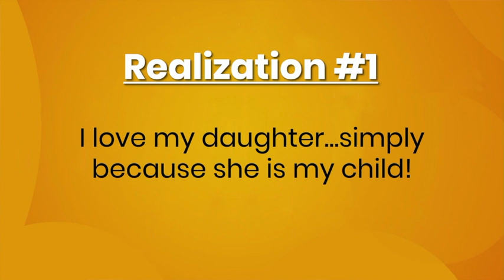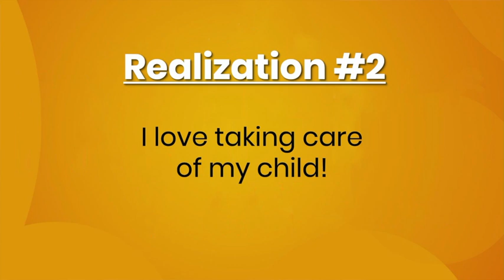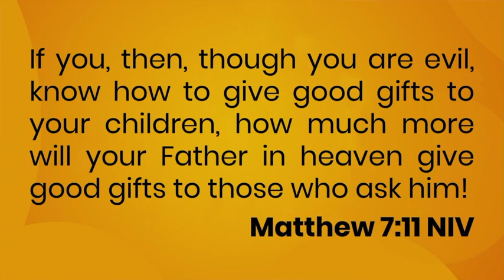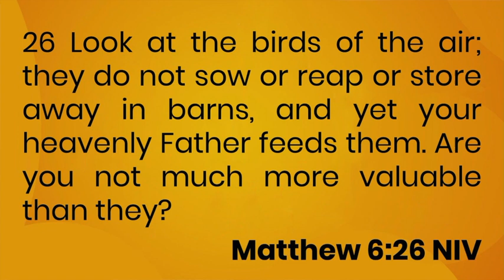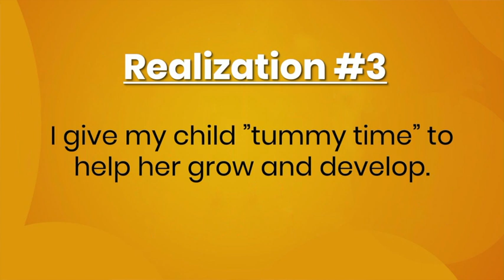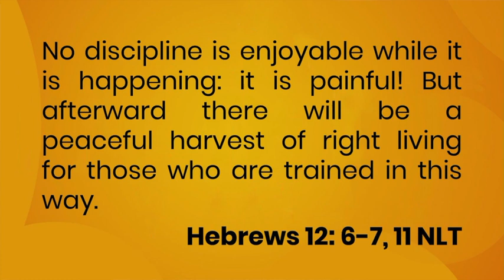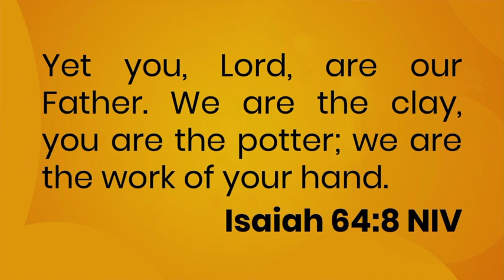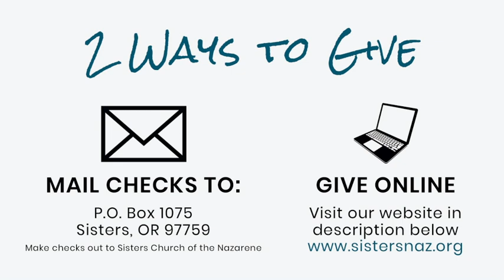June 21, 2020 Worship Service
We are so thankful you can join us for our online service. Worship along with us from the comfort of your home!

This week’s message is presented by Pastor Jason Visser.